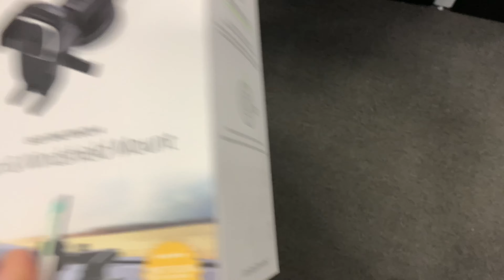I BOUGHT ANOTHER CAR AND IT'S ALMOST READY!!!!!!